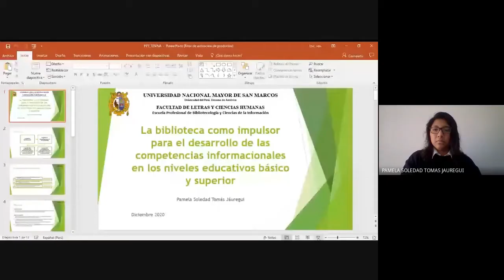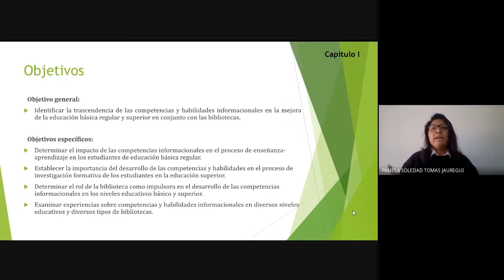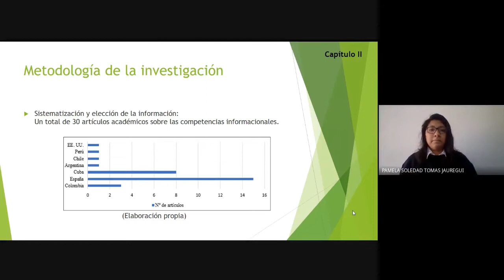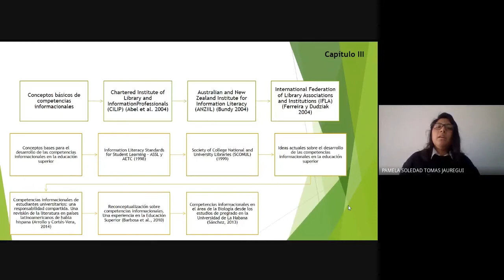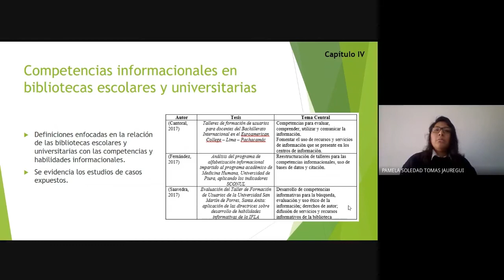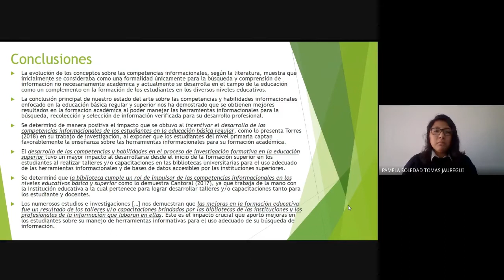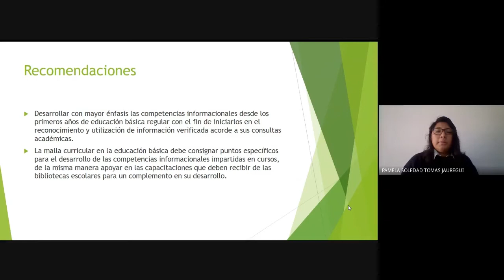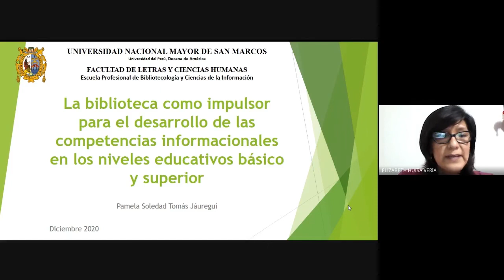Sustentación de Tesis de Bibliotecología por Pamela Tomas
Tesista: Pamela Tomas
Tesis: La biblioteca como impulsor para el desarrollo de las competencias informacionales en los niveles educativos básico y superior
Fecha:  3 de diciembre